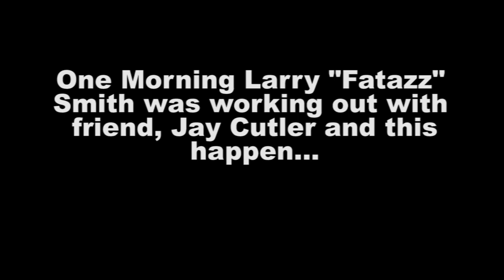Episode 1: Jay Cutler bets FATAZZ $25,000 that he can't get to 225LB by Feb 2013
This BET is REAL. Larry Smith, Jay Cutler's friend has had a issues with loosing weight. Jay Cutler gave him the incentive to push himself more. WATCH!!!

Executive Producers
Jay Cutler @mrojaycutler
Larry Smith @larrysmithlasvegas

Producers
Chris Alvarez @transcendentent
Larry Smith Jr @lrsmithjr